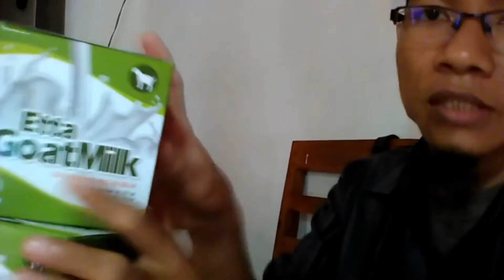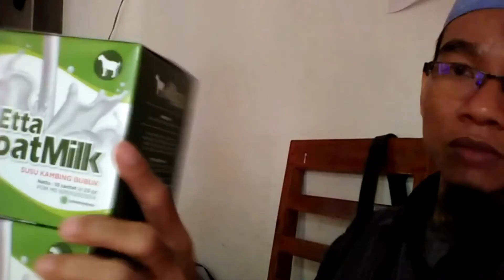Jual vitamin di susu kambing di Banyumas Pesen 081282707458